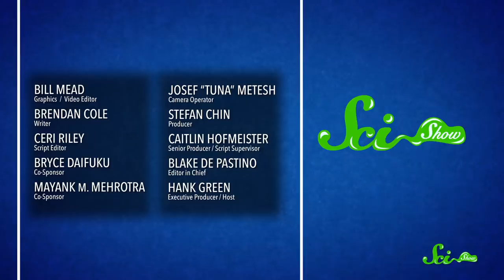Why Don't We Throw Trash in Volcanoes?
We have a garbage problem. Wouldn't it make sense to throw that trash into the nearest volcano?

Dooblydoo thanks go to the following Patreon supporters: Kevin Bealer, Mark Terrio-Cameron, KatieMarie Magnone, Patrick Merrithew, D.A. Noe, Charles Southerland, Fatima Iqbal, Sultan Alkhulaifi, Nicholas Smith, Tim Curwick, Alexander Wadsworth, Scott Satovsky Jr, Philippe von Bergen, Bella Nash, Chris Peters, Patrick D. Ashmore, Piya Shedden, Charles George